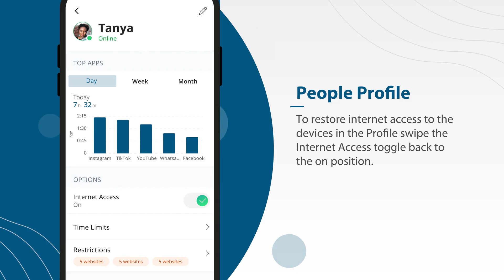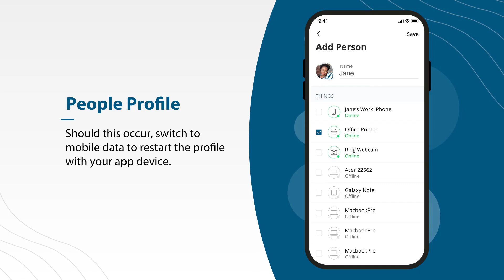Setting up Basic Parental Controls in IQMAX+